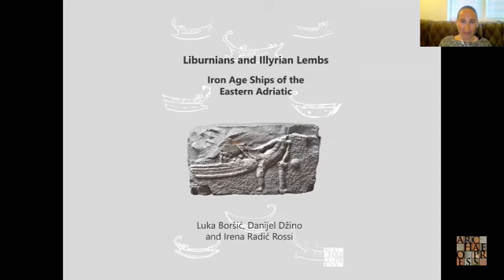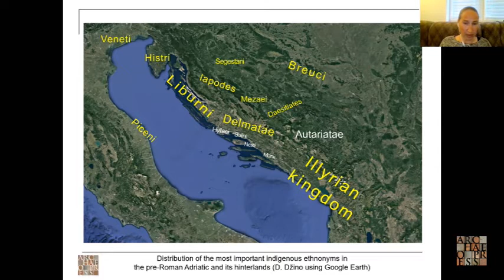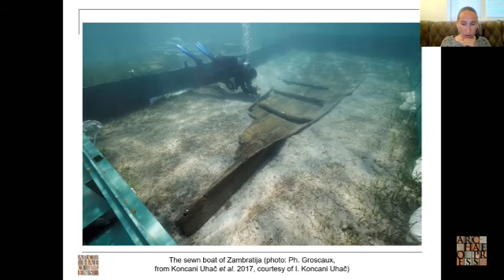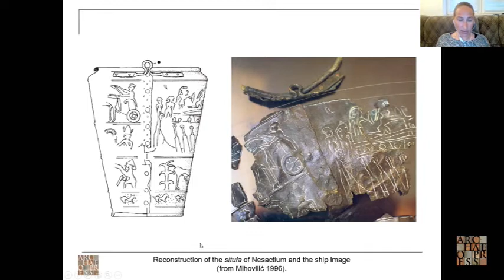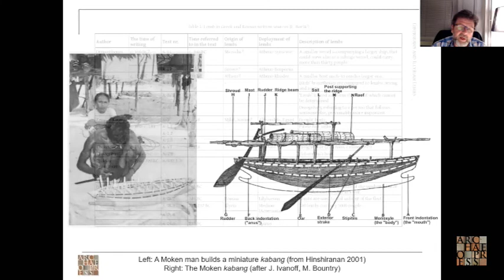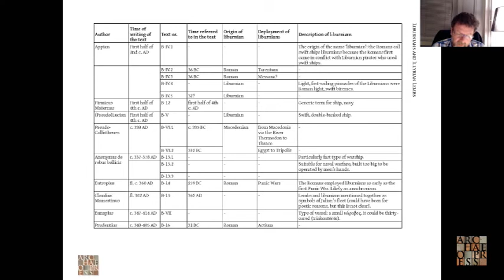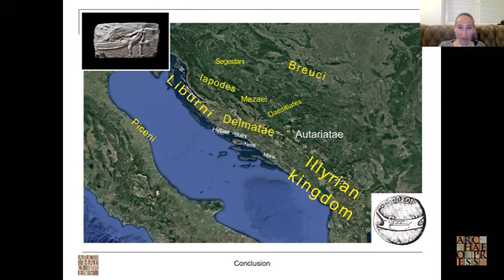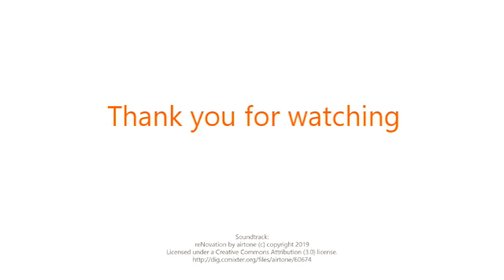Liburnians and Illyrian Lembs: Iron Age Ships of the Eastern Adriatic (Boršić; Radić Rossi) 27/05/21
Luka Boršić (Director, and Senior Research Fellow of the Institute of Philosophy in Zagreb) and Irena Radić Rossi (Associate Professor, University of Zadar), introduce their 2021 Archaeopress Archaeology publication: Liburnians and Illyrian Lembs: Iron Age Ships of the Eastern Adriatic. They explore the origins of two types of ancient ship which appear in the written sources connected with the protohistoric eastern Adriatic area: the ‘Liburnian’ (liburna or liburnica) and the southern Adriatic (Illyrian) ‘lemb’.